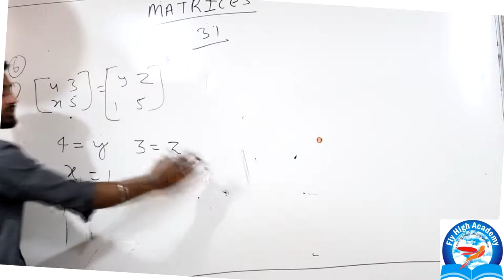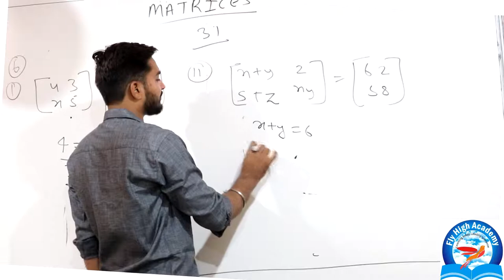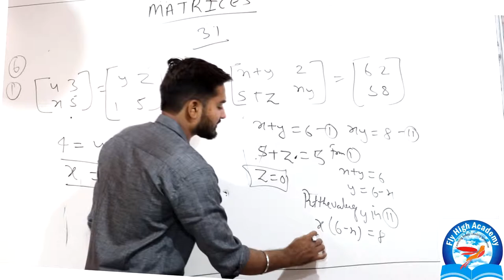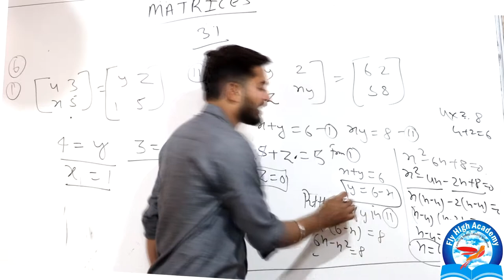12th (NCERT) Mathematics-MATRICES | EXERCISE-3.1 (Solution) PART 2 | TYPE OF METRICES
JOIN US
12th (NCERT) Mathematics-MATRICES | EXERCISE-3.1 (Solution) PART 2 | TYPE OF MATRICES
Symmetric, Skew Symmetric and Orthogonal Matrix BY PUSHPENDRA DHAKAD

Spoken English